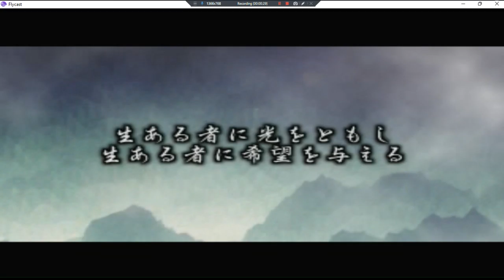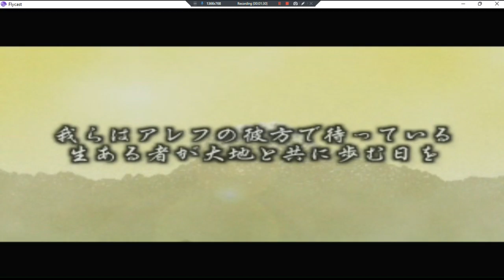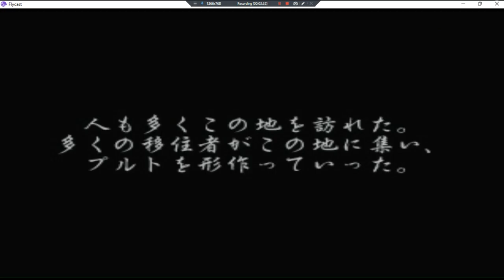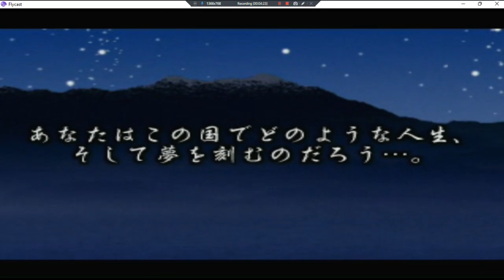World Neverland II Plus Pluto Kyouwakoku •J• ~ GamePlay ~ OP&CharSetup ~ DC ~ 1080pᴴᴰ ~ 2022 ~ W11